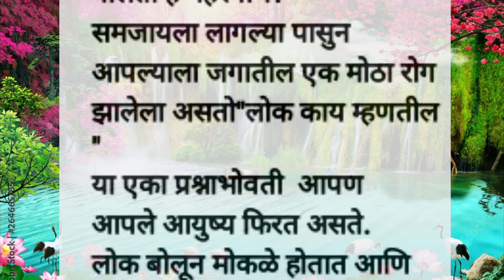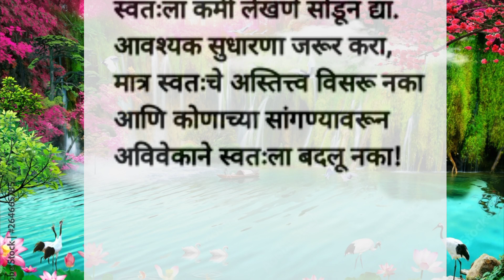"लोक काय म्हणतील"...??/लोक काय बोलतात यापेक्षा आपण स्वतः बद्दल काय बोलतो हे महत्वाचं!